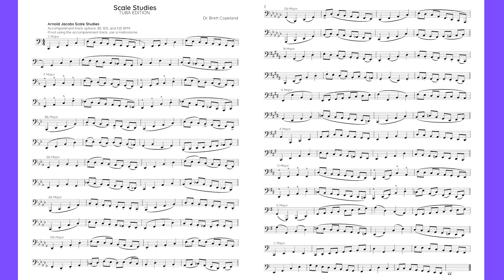Arnold Jacobs Scale Studies - Tuba [120BPM]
This is one of the all-time best scale study exercises written by the legendary brass pedagogue Arnold Jacobs. The exercise takes you through all 12 major keys and incorporates a variety of scale patterns, arpeggios, and articulation patterns (which were added by the creator of the LoFi backing  track, Dr. Brett Copeland).

This exercise works wonderfully for individual practice, group warm-ups, or in private lessons.

For a downloadable version of the backing tracks for Arnold Jacobs' Special Studies for Tuba

For more Arnold Jacobs Studies accompaniment tracks and other LoFi Low Brass Exercise accompaniment tracks